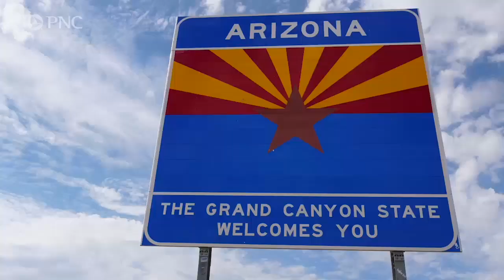Supporting Local Businesses and Organizations in Phoenix | PNC Bank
Discover the vision of Cathleen Walker, Regional President of PNC Bank for Phoenix, as she shares how PNC’s Main Street Bank approach fuels Phoenix's growth and empowers the local community.

Explore PNC Bank’s comprehensive banking solutions and our commitment to supporting local organizations through volunteering and sponsorship by visiting

PNC Bank, N.A., Member FDIC.